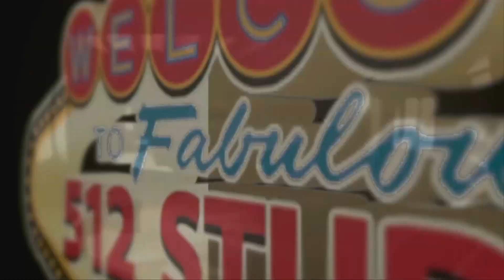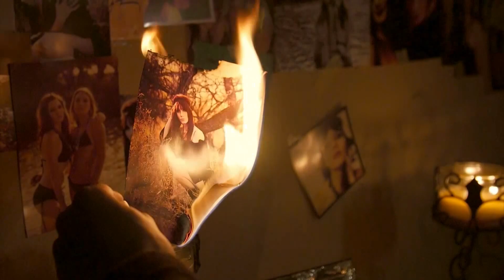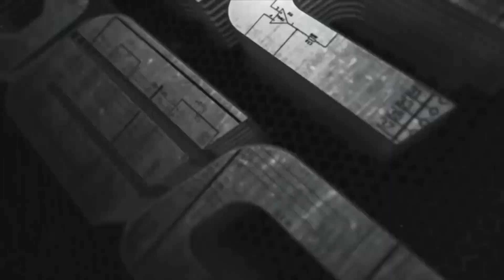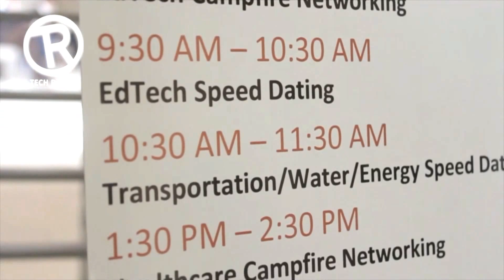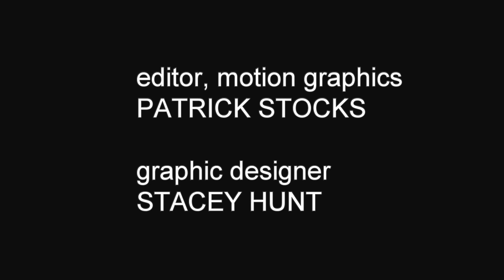ATX Underground Interviews Jared Aja